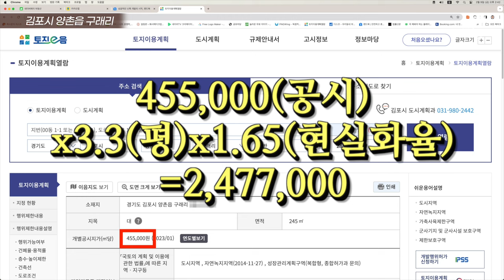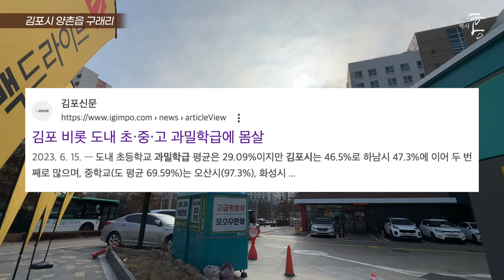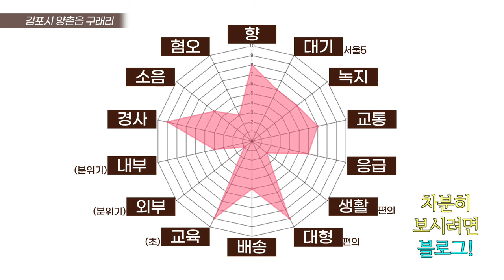'사통팔달 초역세권' 신도시 단독마을 찾으세요? (마을답사 141)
주소: 김포시 양촌읍 구래리 (서울우유김포고객센터)